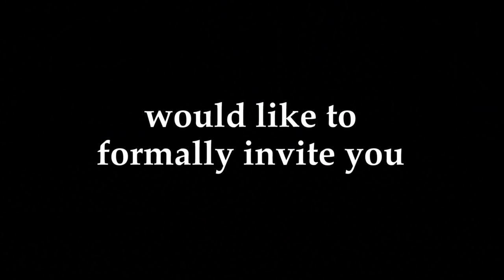How to Plan an Orgy in a Small Town TEASER TRAILER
A feature film written and directed by Jeremy LaLonde, starring Jewel Staite, Ennis Esmer, Lauren Lee Smith, Katharine Isabelle, Mark O'Brien, Jonas Chernick, Tommie-Amber Pirie, James McGowan, Kristian Bruun, and Lauren Holly.
How to Plan an Orgy in a Small Town is about a group of friends who live in the picturesque town of Beaver’s Ridge—the epitome of wholesomeness and strong family values. Their orderly life is interrupted by the homecoming of Cassie Cranston (Staite), whom they slut-shamed into leaving town when she was a teenager. Now a big-city sex writer, Cassie returns home to face an unwelcome reception by her former friends, and finds an opportunity to seek revenge by writing a book about them when they ask her if she’ll help them plan an orgy.